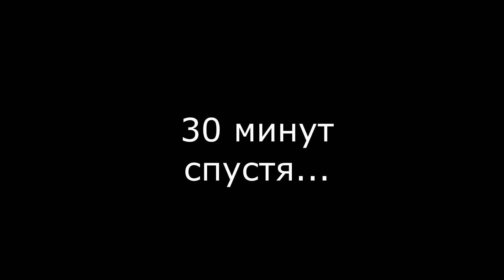BMW e46 Плавают обороты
BMW E46 316i с мотором 1.9 и акпп приехала из Польши.
Плавают обороты на паркинге и нейтрали немного (в пределах 200-300об.) , а также очень сильно на драйве и задней (в пределах 400-600). Естественно расход топлива возрос и это доставляет дискомфорт владельцу! Первое, что приходит на ум, это необходимо почитать ошибки и параметры работы... однако у нас нет сканера для данного авто... и вообще... ничего нет... Как выявить проблему?!